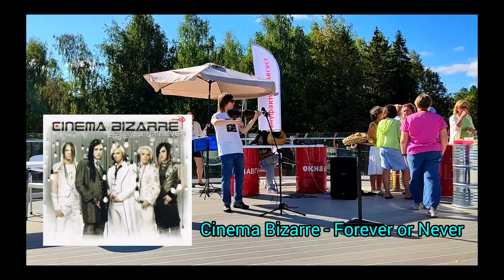Владислав Лебедев MusicFenix - Мероприятие в Ижевске Каверы со Скрипкой. MusicFenix - Violin Covers.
Владислав Лебедев MusicFenix - Мероприятие в Ижевске Каверы со Скрипкой проект "СКРИПКА В ПОП–МУЗЫКЕ"

Vladislav Lebedev MusicFenix ​​- Event in Izhevsk
Covers with violin project "VIOLIN IN POP MUSIC"